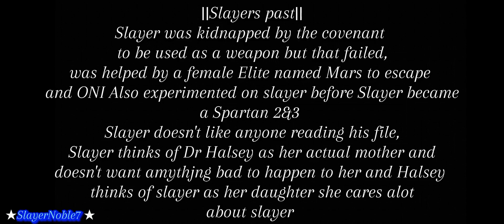In the back of my mind||Noble 7 Angst||My Au||Halo Reach||Inspired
I hope you will love this man I spent yesterday doing it :D I know you will love this since u inspired me to I added a bit of lore to slayers past in the begging and about Slayer and Dr Halsey too :) which im sure you will find interesting :) I'm gonna be putting this one in the part 1 playlist since it explains more and I like this updated version more than my previous ones but I hope u love this and comment too it'd be great to know what u think man :D